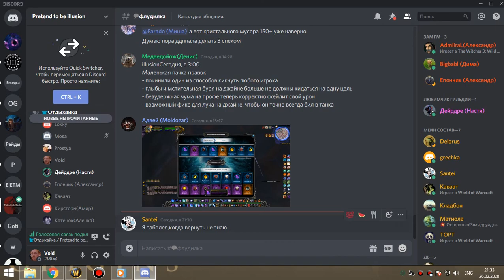1я часть зуламан фурик 26 02 20